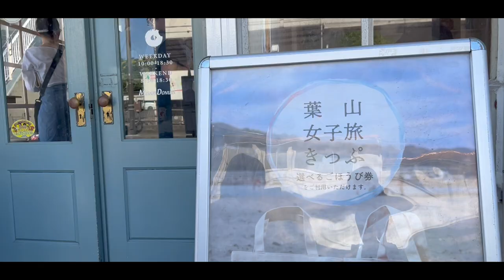日本旅遊｜東京近郊海灘-神奈川県逗子葉山Kanagawa,Japan MV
- Relaxing piano music video project -